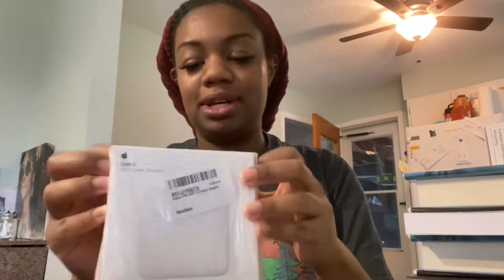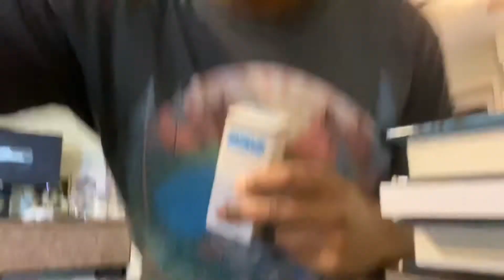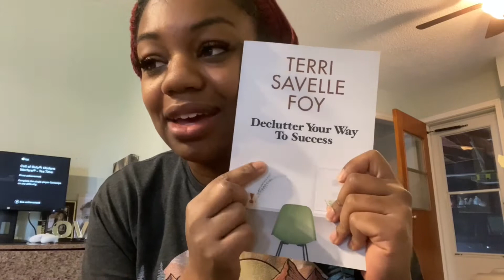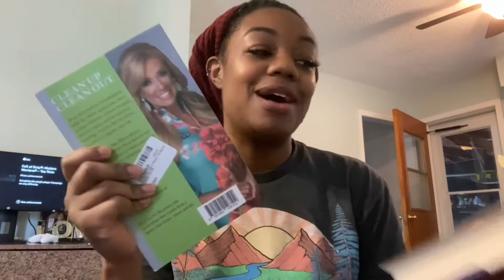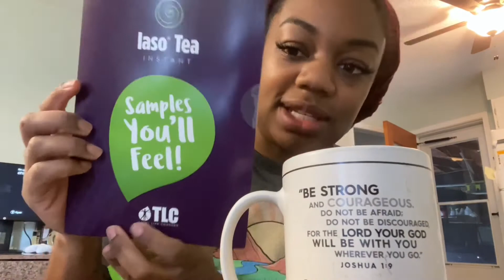VLOG: AMAZON UNBOXING || PURGING MY CLOSET || POTENTIAL GIVEAWAY ?!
You definitely don’t want to miss out on future videos from muah 😘 . Stay safe ✌🏾